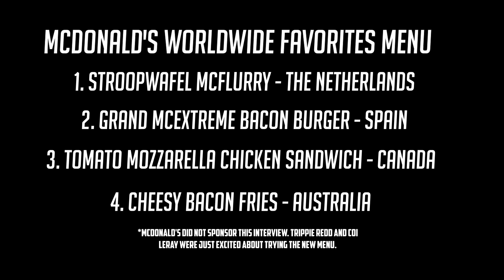Trippie Redd and Coi Leray's McDonald's Mukbang | All You Can Eat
For XXL’s new series, 'All You Can Eat,' Trippie Redd and Coi Leray attempt a McDonald's mukbang that includes the new Worldwide Favorites Menu.

Beat produced by YamaMuzik.